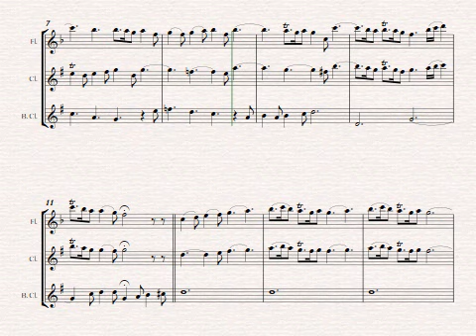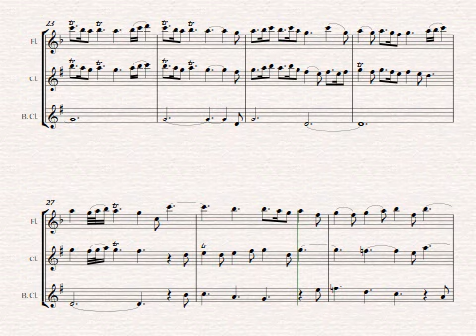Messiah (Handel) - Pastoral Symphony for Woodwind Trio. Sheet Music PDF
The score of Handel's Messiah, which is part of the Pastoral Symphony, Arrangement for woodwind trio (flute, clarinet, and bass clarinet) for download The best sheet music download for flute in our online store is 100% safe. Download the Messiah (Handel) sheet music of the Pastoral Symphony for woodwind trio (flute, clarinet, and bass clarinet) easily with high-quality PDF format and fast worldwide delivery.